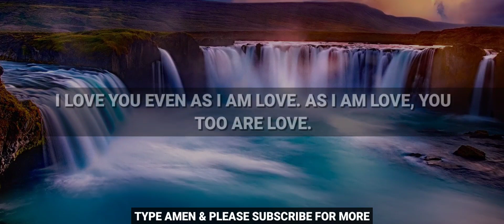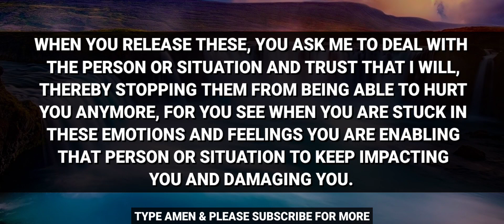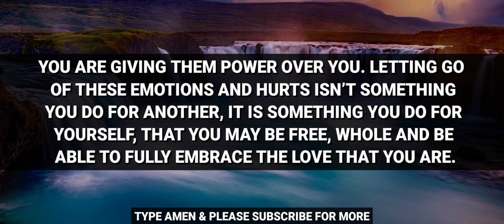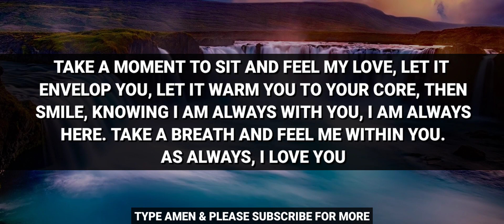URGENT GOD'S MESSAGE FOR YOU - MY CHILD, THIS MESSAGE HAS BEEN TRYING TO REACH YOU SINCE MAY MONTH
God Message - God's Message - Angel Message